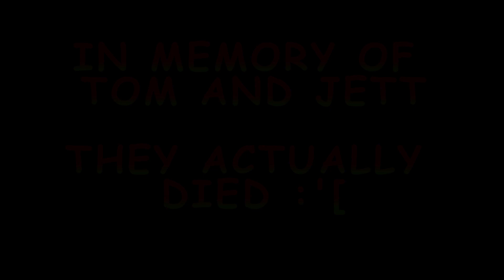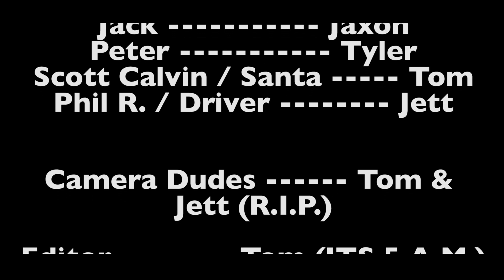PRESENT EVIL | Jetteyes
Christmas time. The time of giving, spending time with loved ones, and good will towards men... Or so it should be. STARS Charlie team have been sent to a mysterious house that has been the unfortunate sight of a few murders. Not even the police could figure out who or what could have caused the mysterious disappearances. STARS Alpha and Bravo teams were busy with another mission, so Charlie team was the only other option. They venture forth to the accursed sight, hoping to put an end to this case once and for all.

Merry Christmas everyone! And would you look at that, its not a late one this time. We hope you enjoy this short film, this was the most fun to film yet. Once again, Merry Christmas, Happy Hanukkah if you celebrate that, and a Happy New Year as well.

Oh, and also play Resident Evil if you haven't. It's a great game and deserves all the praise it gets.